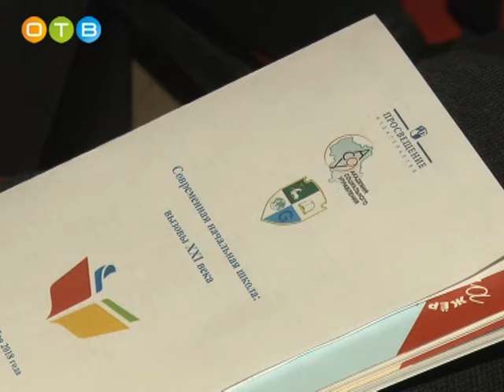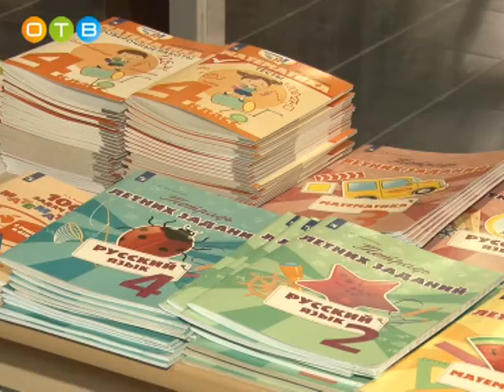Региональная педагогическая конференция прошла в Одинцово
Начальная школа – фундамент в системе образования, совершенствованию которого уделяется большое внимание в Одинцовском районе. Преимущества методического комплекса «Перспектива» обсудили на региональной педагогической конференции  в Одинцово.